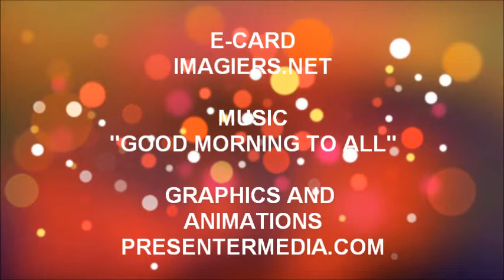FELIZ ANIVERSÁRIO MOHAMMAD